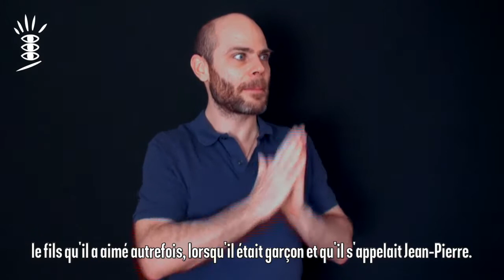Le mardi à Monoprix - du 5 au 8 avril 2018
RÉSA

Le mardi à Monoprix
Compagnie de l’Inutile
Théâtre bilingue
A partir de 14 ans
Durée : 1h15

Marie-Pierre rend visite à son père chaque mardi pour s’occuper de lui, faire son ménage et l’accompagner à Monoprix. Mais ces rendez-vous se passent mal : le père ne reconnait pas sa visiteuse, il avait un fils autrefois. Le petit garçon est devenu une femme. Le petit Jean-Pierre s’appelle Marie-Pierre désormais. Comment aimer cette Marie-Pierre qui lui enlève son fils ? …

Marie-Pierre a été Jean-Pierre et les deux cohabitent toujours en une même personne. La mise en scène explore ces deux facettes à travers deux langues qui se répondent en essayant de se comprendre, français et  langue des signes.

Distribution

Compagnie de l’Inutile
D’après Emmanuel Darley
Mise en scène Eric Vanelle
Avec Delphine Saint-Raymond et Marc Compozieux
Musique Gilles Carles et Philippe Cataix
Scénographie Paulin Brisset et Eric Vanelle
Chorégraphie Lucie Lataste
Costumes Laetitia Bos
Lumière Paulin Brisset

Compagnie de l’Inutile / Partenaires Région Languedoc-Roussillon Midi-Pyrénées; CG Haute-Garonne; Ville de Toulouse; Espace Job; Centre culturel Alban Minville; MJC Pont des Demoiselles; Le Grain à Moudre.